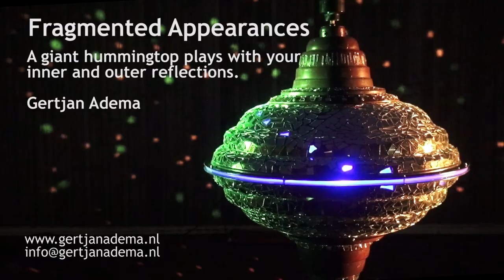Fragmented Appearances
This giant humming top plays with your inner and outer reflections.